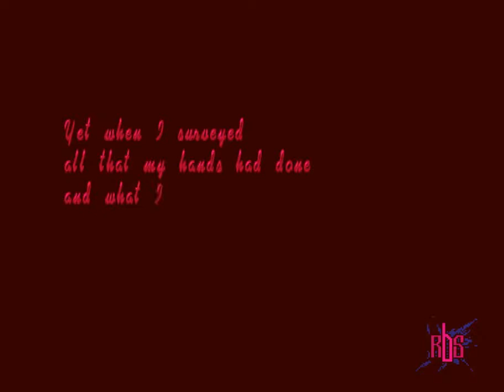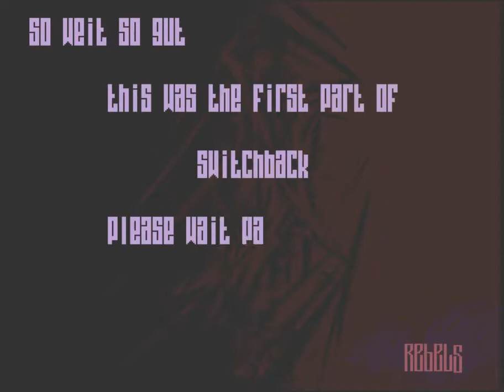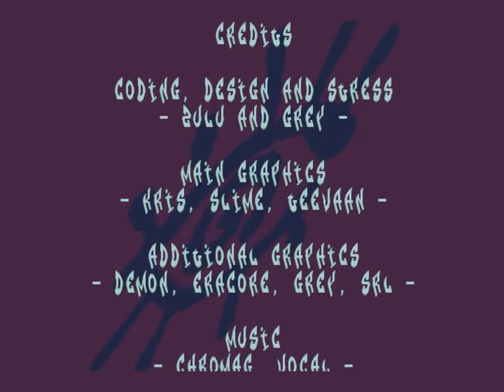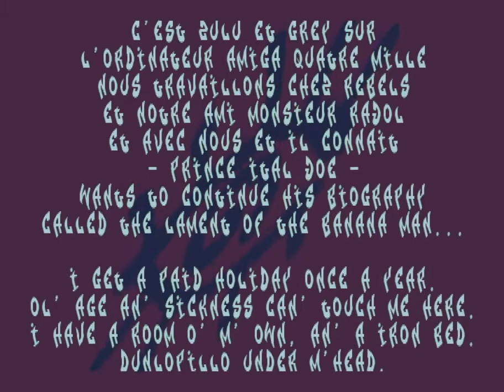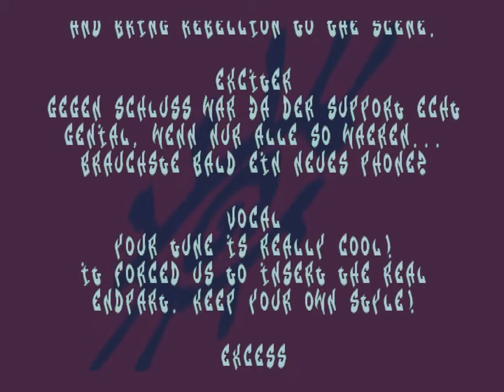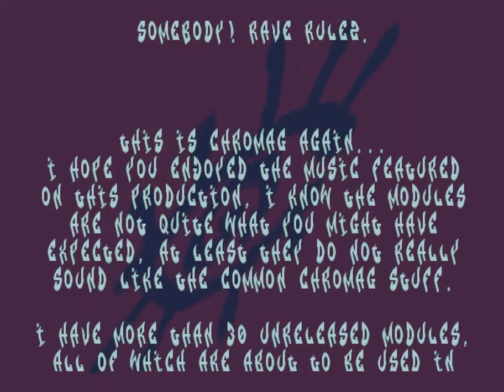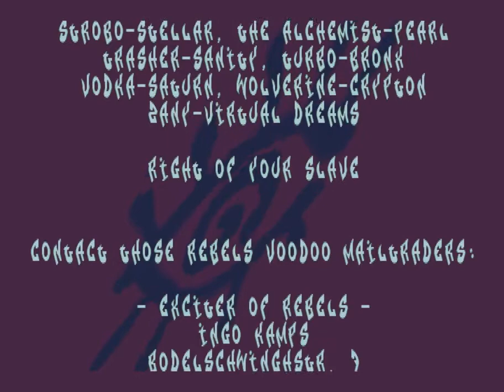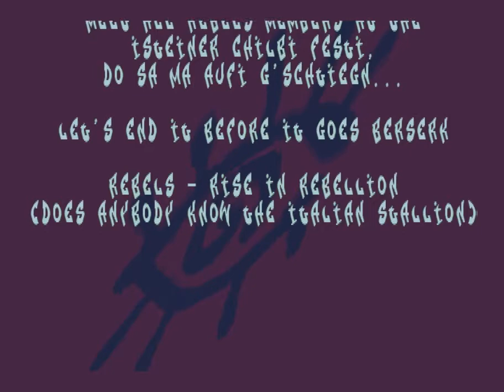Amiga Demo AGA : Switchback / Rebels (1994)